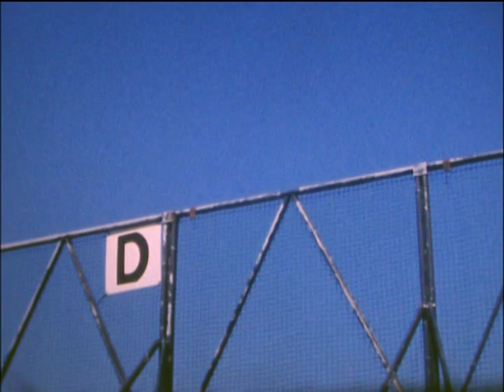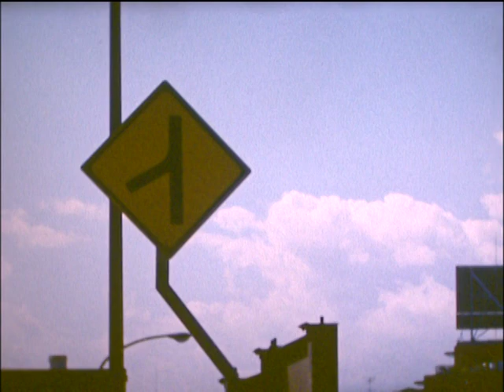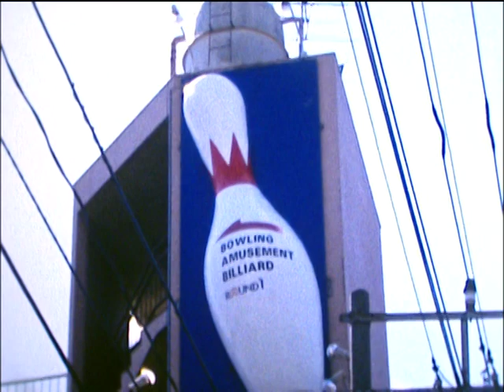光と影 / Polaris【Official Music Video】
ミニアルバムPolaris収録曲、「光と影」MV。
dir.Kentaro Moriya

Polaris
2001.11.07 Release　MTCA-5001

1. 4:30 a.m.
2. 光と影
3. Slow Motion
4. I talk to the wind